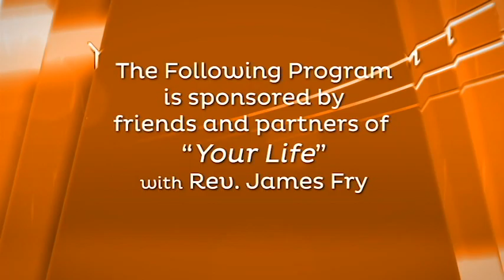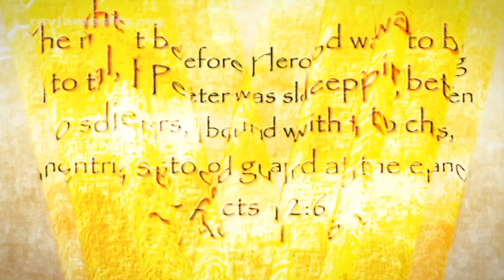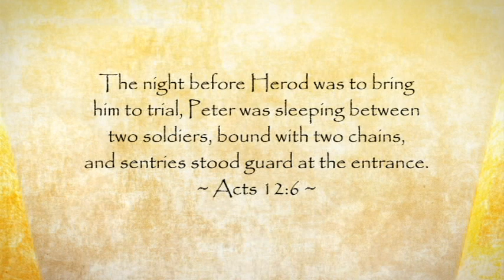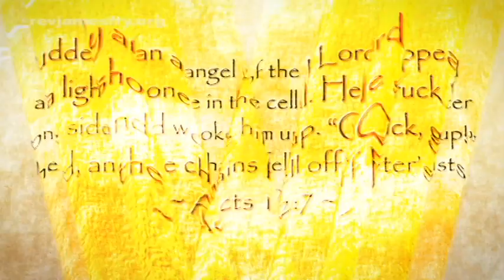Never Give up on God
As a child of God, nothing can come into your life without God's permission.  No matter what you are facing today never give up on God, because He hasn't given up on you!